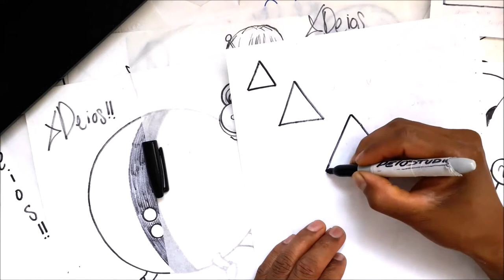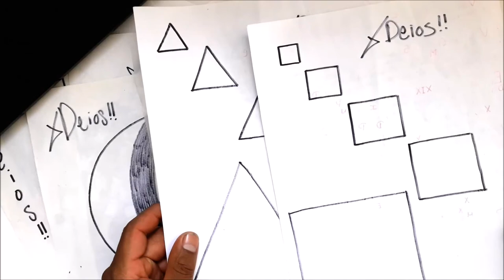Como dibujar Un a TRIANGULO CHICO Y GRANDE A PULSO | how to draw | como desenhar o XDEIOS